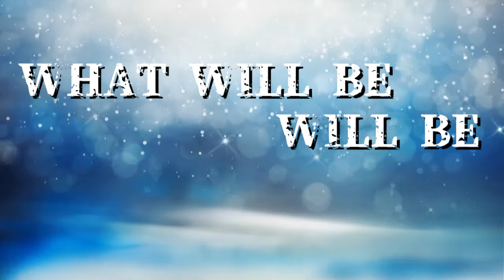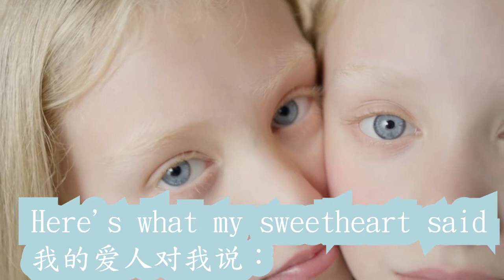《WHAT WILL BE WILL BE》 银霞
章家兴，艺名银霞。她是早20世纪80年代台湾玉女歌手，姐姐是演员甄珍。银霞是台湾校园民歌著名歌手、影星、电视节目主持人，1994年起淡出演艺圈。
《Que Sera, Sera (Whatever Will Be, Will Be)》为《擒凶记》（The Man Who Knew Too Much）中多丽丝·戴所演唱的插曲。作词・作曲：Jay Livingston &Ray Evans。轻盈的三步舞曲，歌者温婉的嗓音，完美地演绎了主题 —— 一切不可知，不必苛求，顺其自然。此曲传唱甚广，流行一时，曾获最佳电影插曲金像奖。